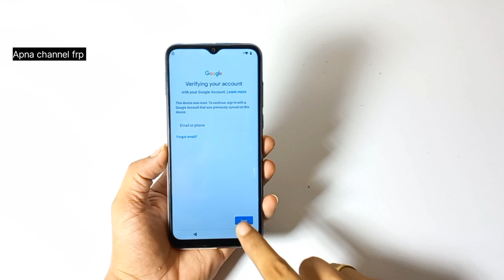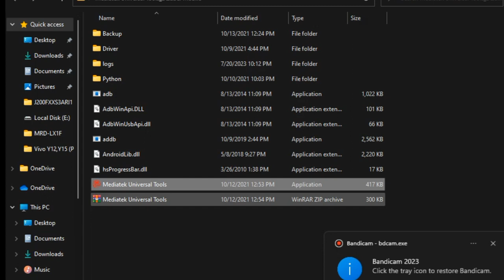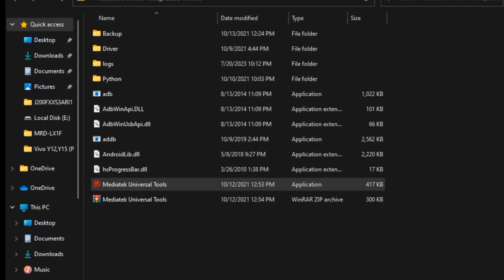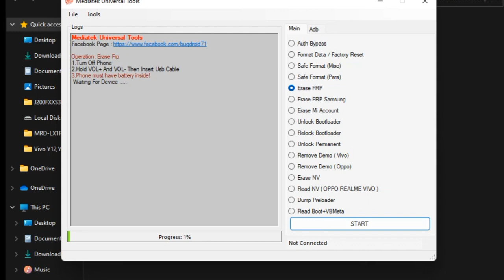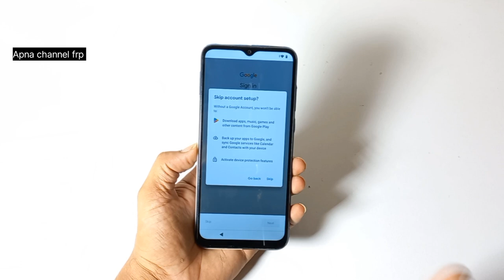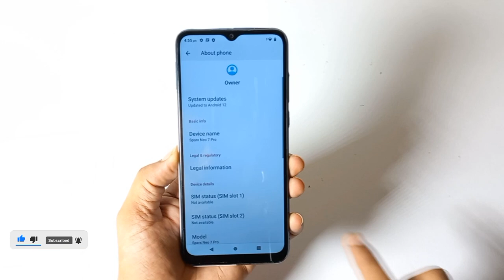Sparx Neo 7 Pro FRP Unlock 2023 | sparx neo 7 pro frp bypass | 1 click frp bypass 2023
1 click frp bypass 2023
sparx neo 7 pro frp bypass 2023
sparx neo 7 pro frp unlock
sparx neo 7 pro frp bypass
1 click frp bypass Sparx Neo 7 Pro
sparx frp bypass